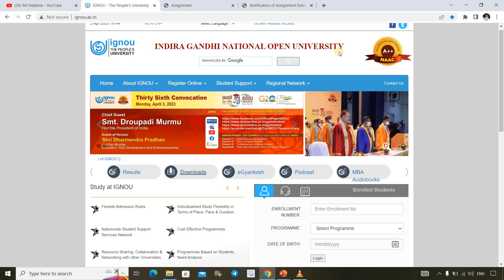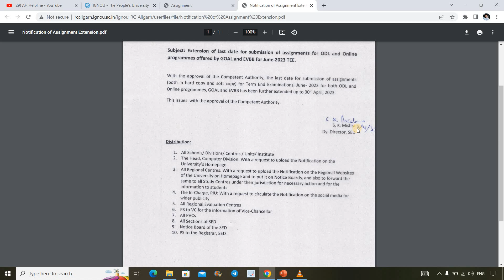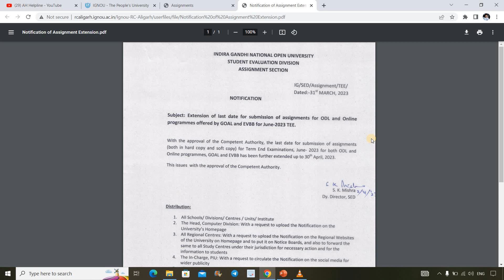😍{Breaking News }IGNOU Assignment Submission Last Date is Officially Extended For June 2023 Exam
IGNOU June 2023 Exam Assignment Submission Last Date is Officially Extended till 30th April 2023 From 31st March 2023. Officially Notice is Released...Link Given Below.

✅A4 Page For Assignment (Buy Link Given Below )👇